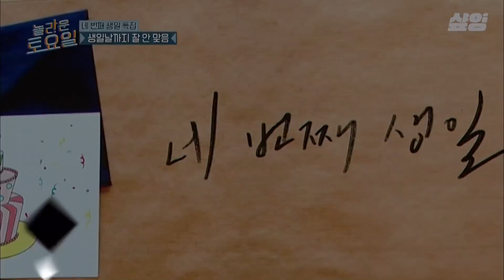[놀라운토요일] 절대 협찬 안 해준다는 3000짜리 주얼리 착용한 시크릿 탱쥬💎 놀토 4주년 파티라 힘 좀 줘봤어요 (˵ ͡~ ͜ʖ ͡°˵)